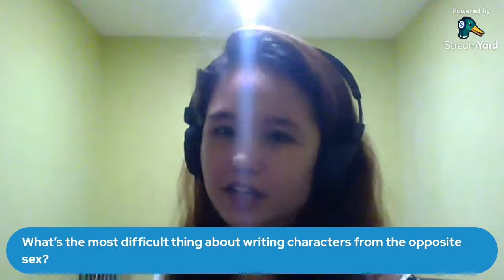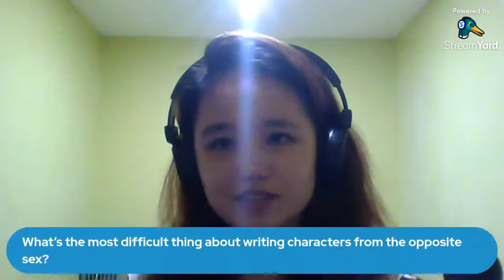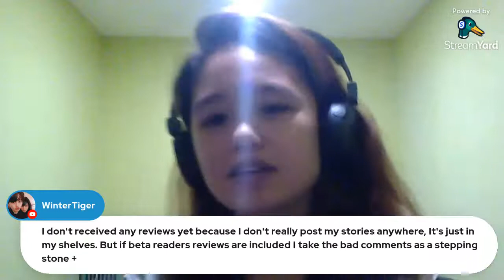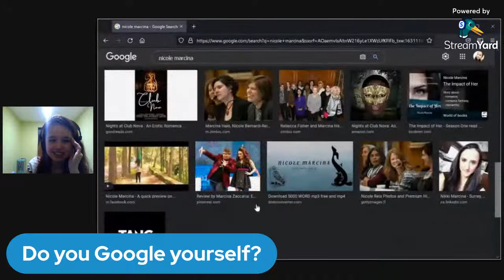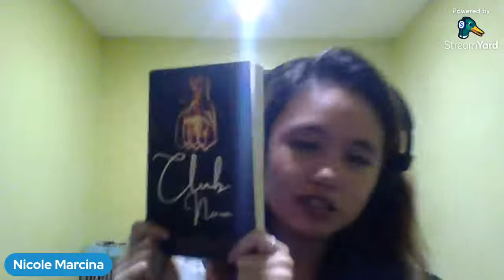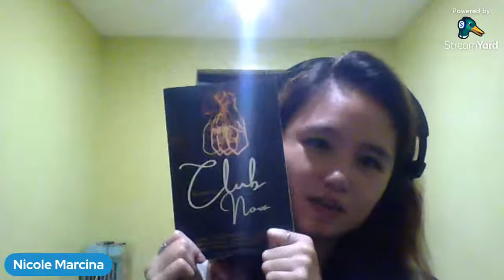🦉 MARCIAN HOUR EPISODE 4 | 8TH SEPTEMBER 2021 | BIRTHDAY SPECIAL 🐬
🦉 Hello, fellow Marcians! Welcome to another episode of Marcian Hour! Today's episode is special because IT'S MY BIRTHDAY! Let's answer writerly questions together! x🐬

🦉 CHECK OUT THE IMPACT OF HER SEASON ONE 🐬

ORDER NIGHTS AT CLUB NOVA!

Follow My Trail! 🦉

WATTPAD: Nicole_Marcina
GOODNOVEL: Nicole Marcina

THE WRITING FAM!

KASHAY WARREN

LAUREN (DIVIDED BY SIGHT)

THE BLIND MAGE (NIKKI)

GRAYSON WILDE

SID SAPAC

PINOY FAM!

NINA'S PAGES

SHANCURTY IGNACIO

JOHN LUKE CHICA

Continue to support the black community. Let us amplify their voices. They must be heard.

There are still many ways to show your support. Google is within arm's reach. Educate yourself.